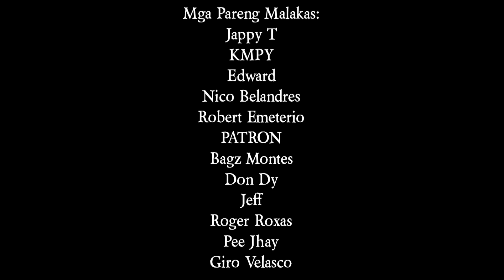Dragon Unit & Family - PABUKID Ft. WinstonLee (Official Music Video)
Written by Winston Lee & Dragon Family
Mix & Mastered by Sanlumtu Records
Directed by Russel Samson
Edited by Russel Samson
Logo Editor by Ariel Sucia
Record Label: Rebel Doggs Records
Beats: JKMBEATS

Visit also our FB page:
Cebu Rap Artist